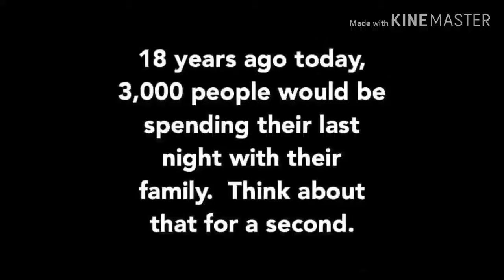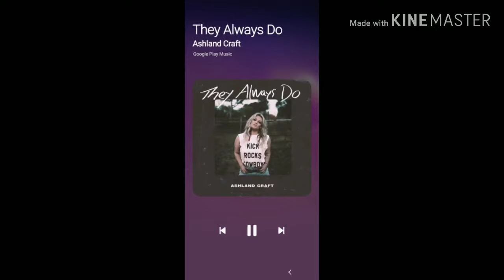I will let y'all know